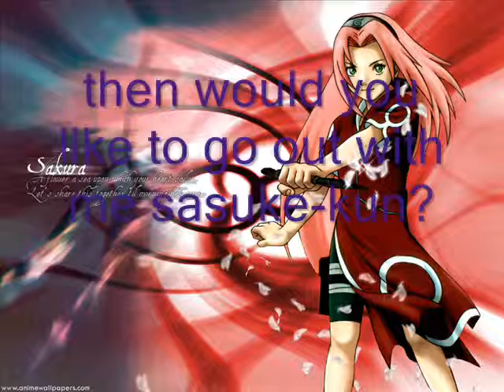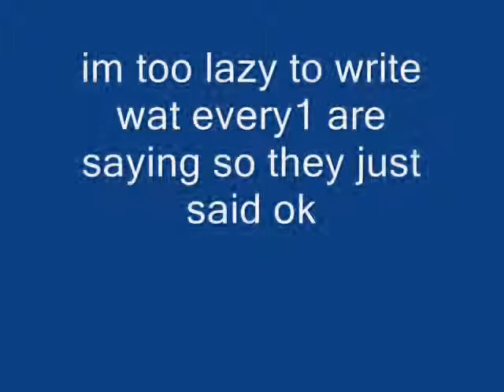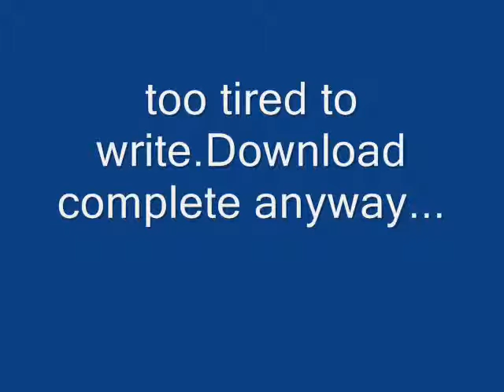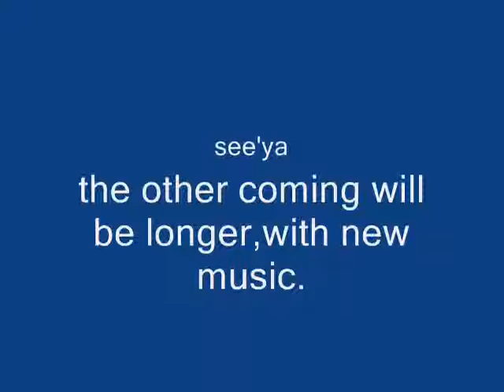naruto chatroom.issue 1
it's my first one! ^_^